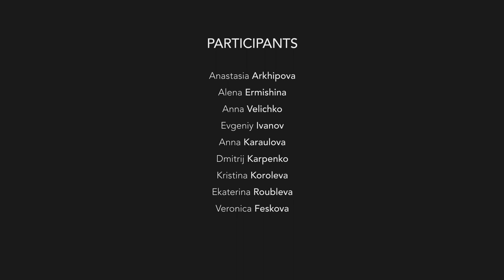Gueorgui Pinkhassov. Tenerife Workshop 2017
Photography Workshop on Tenerife with Pinkhassov photographer.